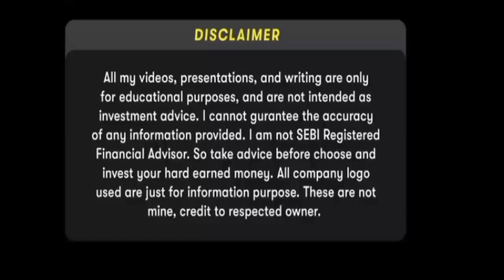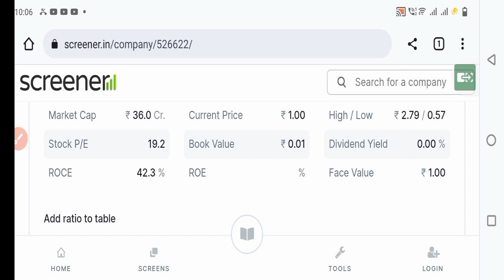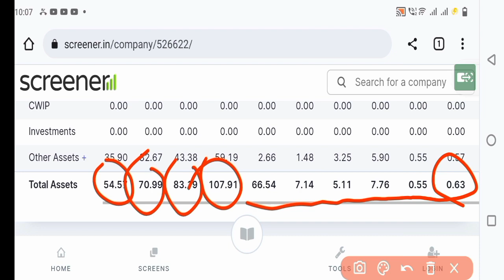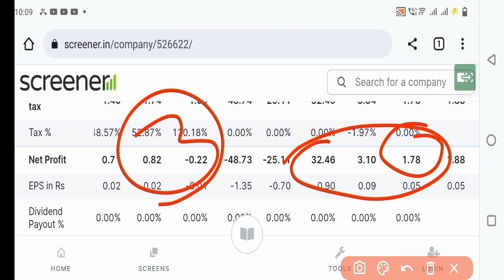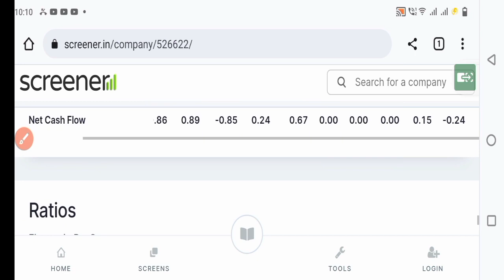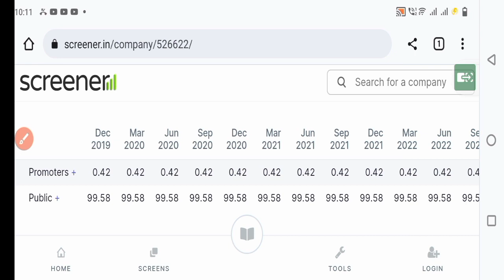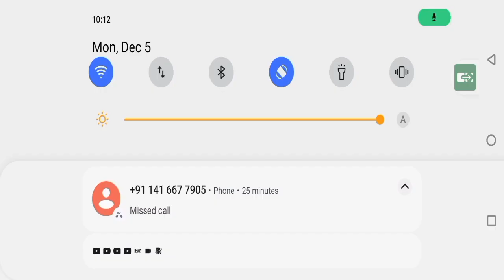MFL INDIA SHARE FUNDAMENTAL ANALYSIS AND LATEST NEWS AND PRICE TARGET| Best Penny stocks to BUY now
Mfl india Share Fundamental Analysis | MFL INDIA SHARE LATEST NEWS | MFL INDIA SHARE PRICE TARGET

in this video we talk about Mfl india stock analysis and explain 7 most imp Factors and also talk wich Mfl india stock factors week sign and what you do

ABOUT THE CHANNEL:
 i have Experience  20 year in share market year 1998 to 2021 and nse bse mcx cetified and also course master of stockbroking experts,
and i also jobs experience NSE.BSE.MCX 12 YEAR angel broking and marwadi shares,ans,arcadiya,dani stocks,i have also sub broker year 2005 to 2007
and  i research google and other platforms and after give you my valuable content for share broker reviews and demat account related videos my expert team also work hard and after gives demat account reviews

video query Solved
fundamental
mcx share latest news
Mfl india share price
Mfl india stock price
Mfl india share Fundamental analysisMfl india Share Fundamental Analysis | MFL INDIA SHARE LATEST NEWS | MFL INDIA SHARE PRICE TARGET

video query Solved
fundamental
Mfl india share Fundamental analysis